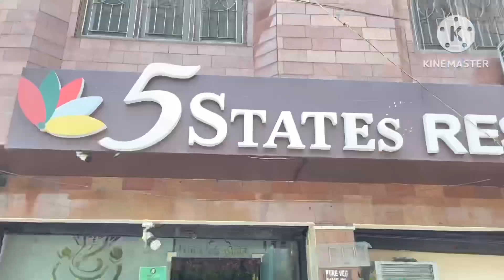My New ऋषिकेश Vlog 🥰||Special Vlog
My New ऋषिकेश Vlog 🥰||Special Vlog||vlog rishikesh ‎@mrmrssahani81